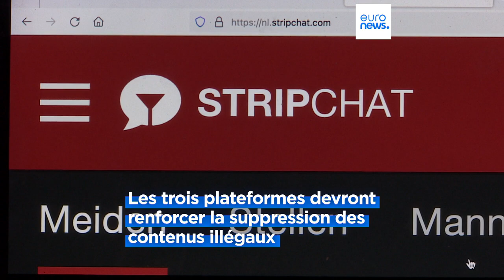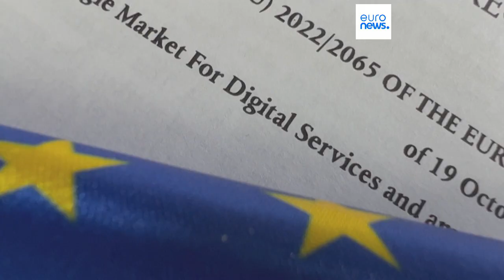Pornhub, Stripchat et XVideos feront l'objet d'un contrôle plus strict de l'UE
Pornhub, Stripchat et XVideos devront se conformer aux réglementations numériques les plus strictes de l'Union européenne après avoir été désignées, mercredi, "très grandes plateformes en ligne" par la Commission européenne.